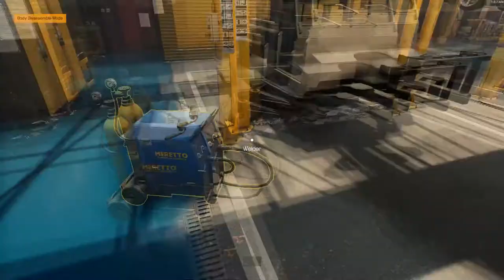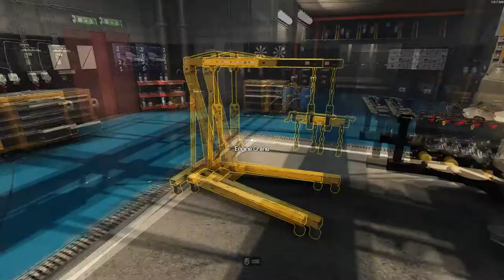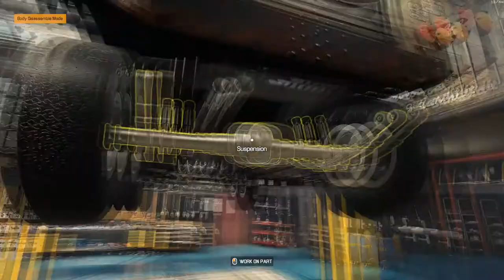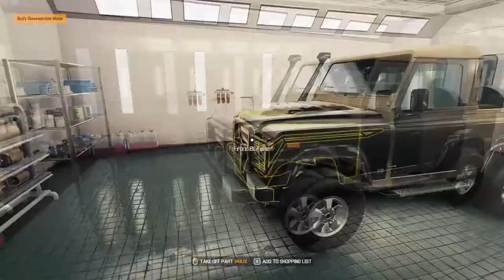Land Rover Defender - RESTORATION - Car Mechnic Simulator 2021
I was on a junk yard and I found this 1997 Land rover Defender 90. Decided to fully restore it to oem plus condition.

00:00 scrap yard find
00:32 overlook
01:02 suspension disassembly
02:50 engine disassembly
03:02 body welding
03:13 engine assembly
05:22 engine install
05:39 suspension assembly
07:26 engine compartment assembly
07:52 body assembly
10:30 painting
11:40 wheel and light alignment
11:56 fluids
12:33 first start up and dyno
13:45 final check
14:40 test v1 test course
15:16 test v2 vmax test